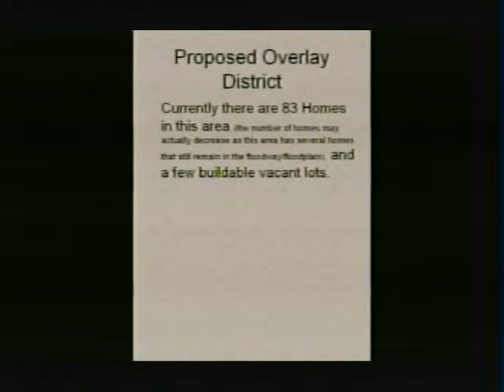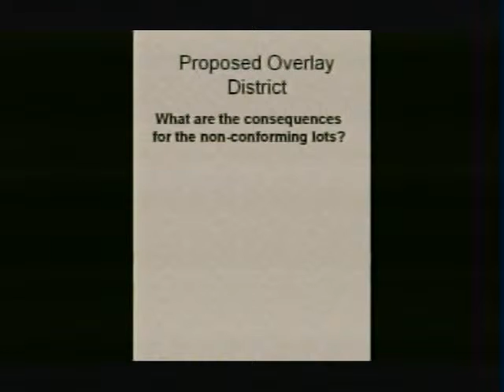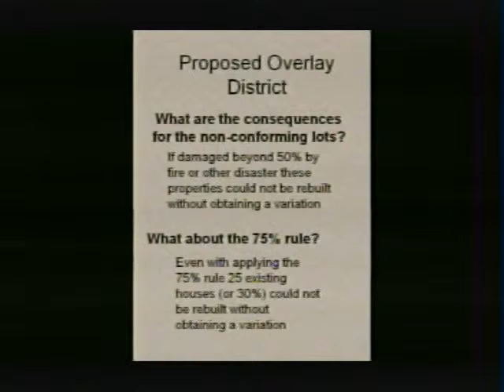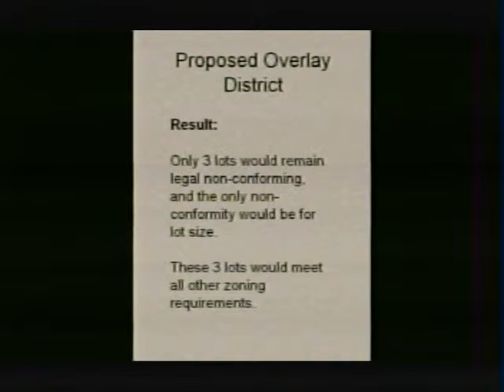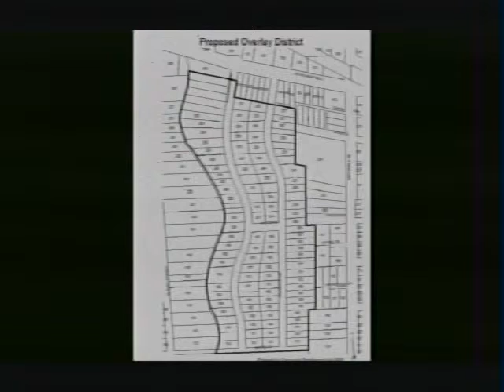City Of Wood Dale: Zoning Board of Appeals Meeting 9/18/2006 Part 1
The City of Wood Dale Zoning Board of Appeals Meeting 9/18/2006.